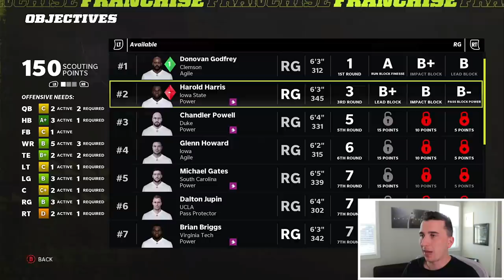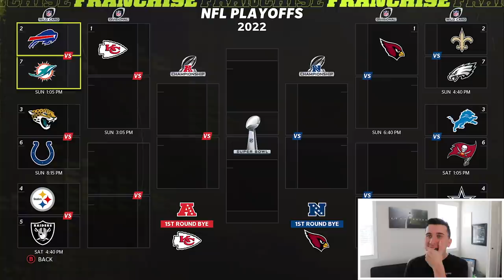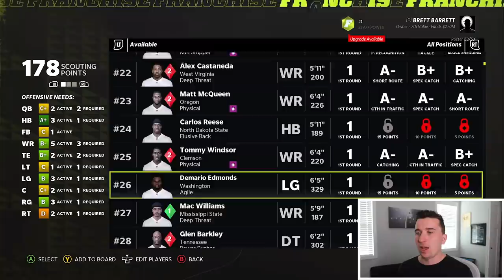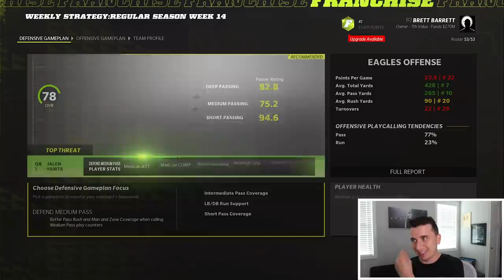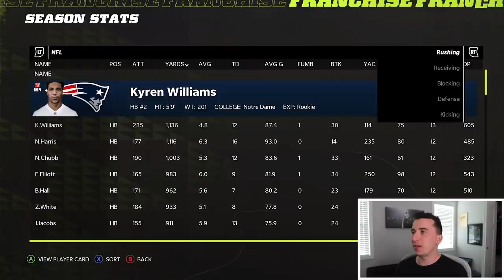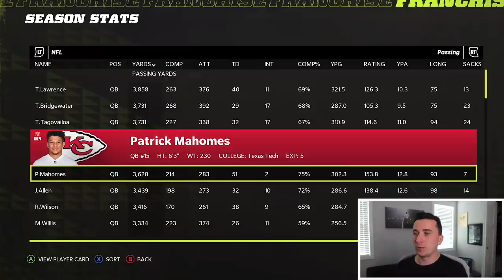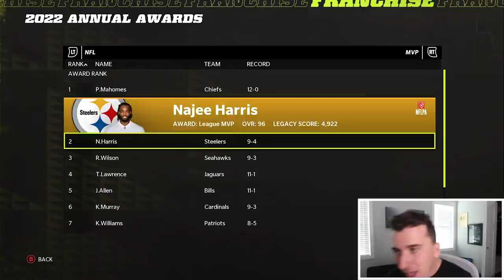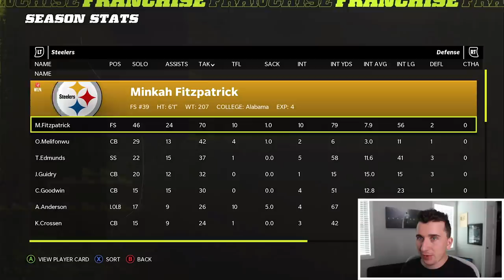I Drafted the next Tyreek Hill, my new fastest player debut! Steelers Franchise #9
Today we are back with another Episode of the Madden 22 Steelers Franchise and this video features Najee Harris and 4th round pick!